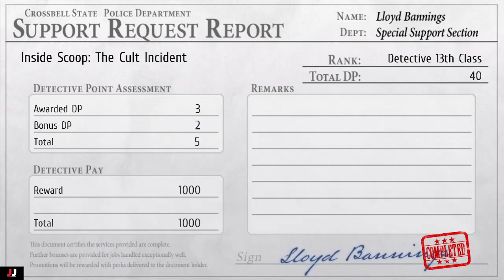Trails to Azure: Inside Scoop The Cult Incident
This is my quest guide in Trails to Azure for the quest Inside Scoop The Cult Incident